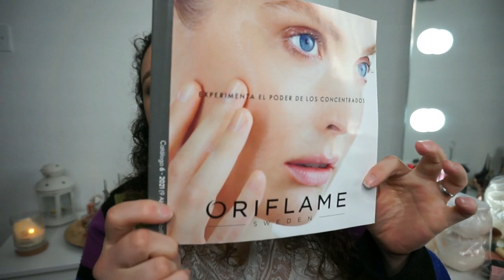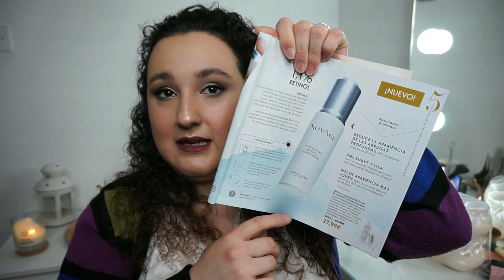Pedido Oriflame Cat. 5 | Noelia Talero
¡Vamos por otro pedido de Oriflame! ¡Ya van 5!

PRODUCTOS MENCIONADOS:
-Brocha para polvos
-Set Aliados (finalizado el catálogo ya no está en oferta)
-Jabón líquido para manos Manteca de Karité y Vitamina E Essentials
-Limpiadora con vitamina E y aceite de canola Essentials

VÍDEOS RELACIONADOS:
-Reseña + Demmo Everlasting SYNC

Edición del vídeo:
Noelia Talero